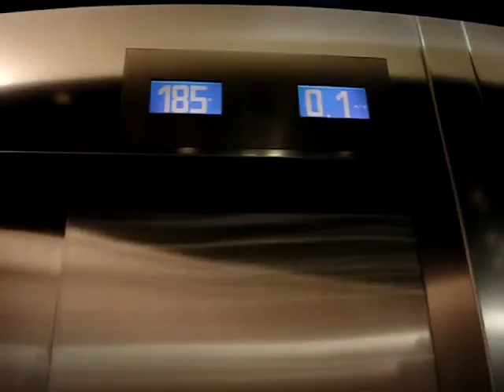Elevador Torre Panorâmica em Munique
Vídeo do elevador da torre de Munique. Subindo a 7m/s. Diversos andares.